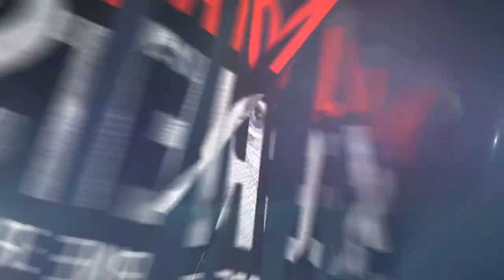Use These SECRET HABITS Of The Ultra Successful TODAY! (Millionaire Secrets) | DEAN GRAZIOSI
Are you disturbed with inaction?

Discover Your Success Path TODAY!

Dean Graziosi knew who wanted more when he saw his parents working harder and harder but didn't have anything to show for it...

We uncover how specialized knowledge can take you farther than any college degree.

Self-education changed his life.

Dean and I go in-depth on why entrepreneurship and success is something you truly have to learn on your own because it’s not taught in school.

Discover how your story might be holding you back (and how to change it)!

Learn the secret habits of the ultra successful today!

💡 Own Your Future Challenge - May 11th to May 15th, 2021 - OwnIt56.com

🎙️ Podcast 👉 DeansPodcast.com